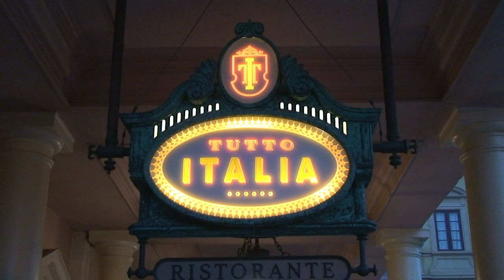Epcot Tutto Italia Christmas Gingerbread/Chocolate Holiday Display 12/16/11 Walt Disney World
Tutto Italia Restaurant at Epcot currently has this wonderful holiday display, made of gingerbread, chocolate, cookies and more! Santa appears several times.